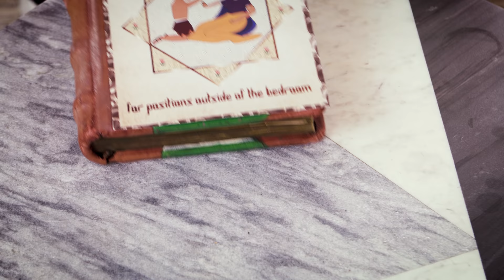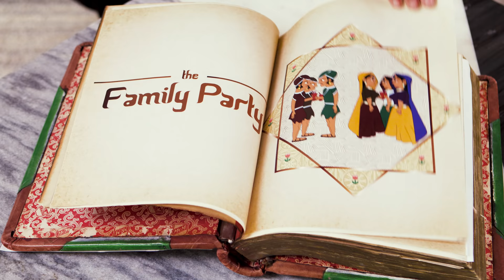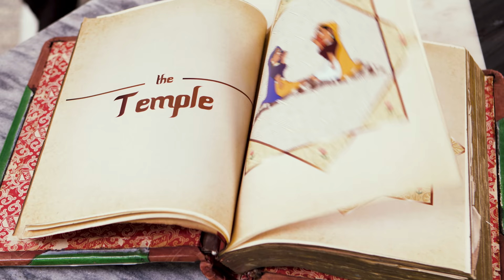Indian Parents Give Me “The Talk.” It’s Not What I Expected!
You’ve heard of the Kama Sutra. But allow me to introduce you to the Drama Sutra: a guidebook that outlines all the positions you need to know for dramatic family parties or gatherings. It’ll be helpful today for all those Diwali parties!